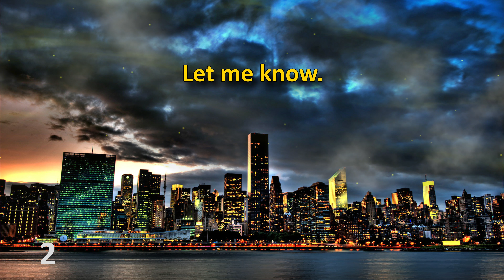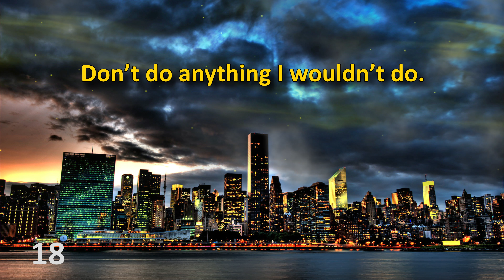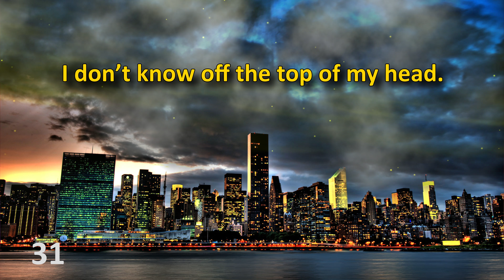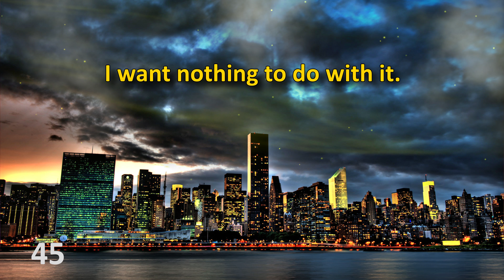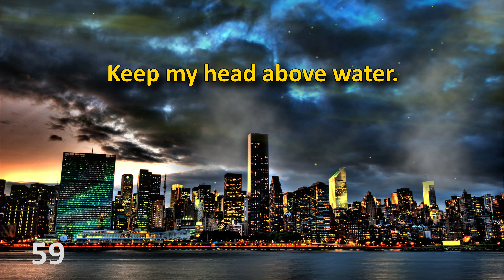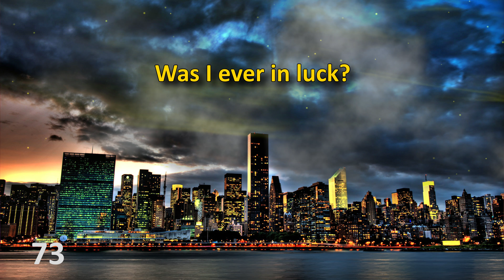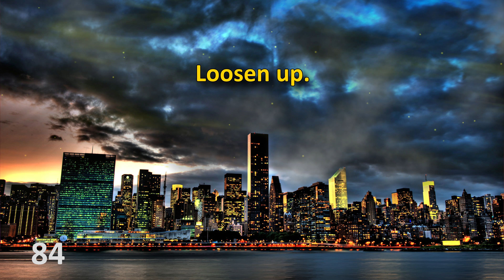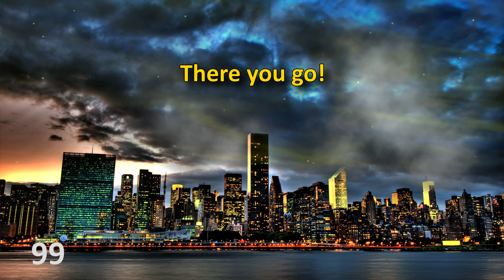English Listening Practice // Slow and Easy // 100 Most Common Phrases in English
Improve your vocabulary and pronunciation.
This video will help you improve your English speaking skills. Listen to these common phrases in English and practice saying them.
Listening a lot and practicing speaking as much as possible is a good way to learn English.

English Slow and Easy. 100 Most Common Phrases in English.